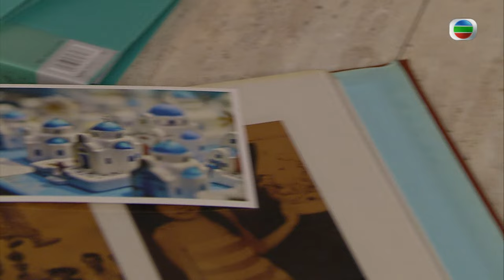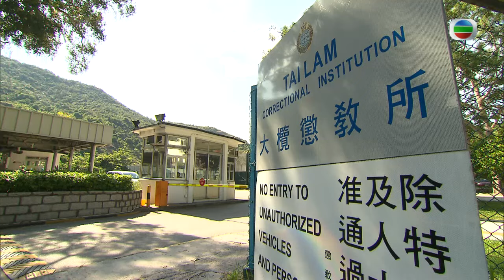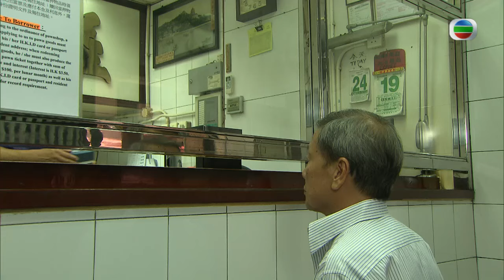[Eng Sub] | TVB Thriller Drama | Black Heart White Soul 忠奸人 04/30 | Kwok Chun On Kristal Tin | 2014